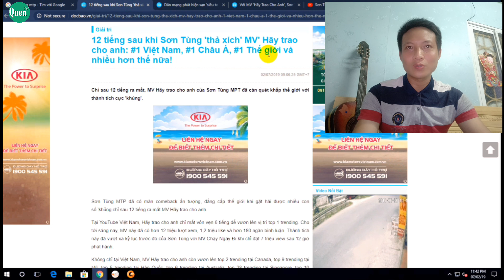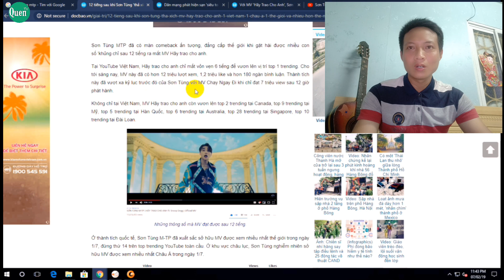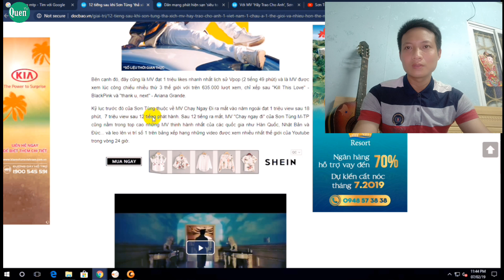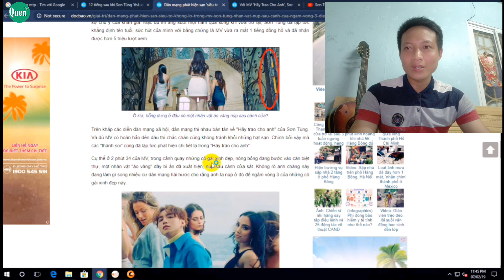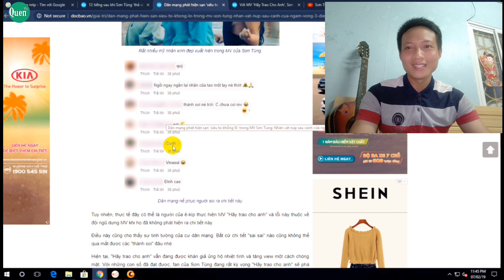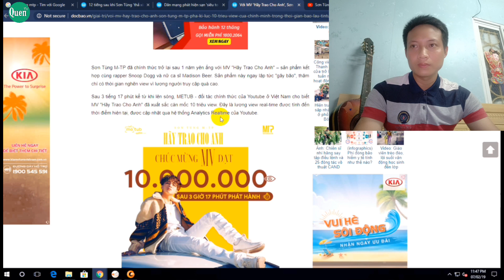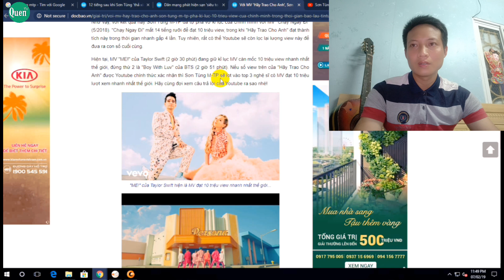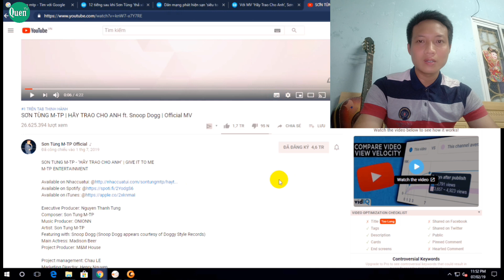SƠN TÙNG M-TP | HÃY TRAO CHO ANH ft. Snoop Dogg - Xô Đổ Mọi Kỷ Lục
Link xem các video cực chất trải nghiệm, khám phá Việt Nam
'Hãy trao cho anh' của Sơn Tùng MTP đạt triệu like chỉ sau 3 tiếng: 6 bài học đắt giá phải nhớ nếu muốn kiếm tiền với dân làm nghề youtuber
Chỉ trong 2 tiếng 59 phút sau khi ra mắt MV "Hãy trao cho anh" của Sơn Tùng MTP đạt được 1 triệu lượt like. Đây cũng là MV đạt 1 triệu like nhanh nhất trong lịch sử Vpop. Ẩn sau hiện tượng âm nhạc này là những bài học tạo ra sản phẩm dễ lan truyền mà nhiều người làm nội dung, youtuber có thể học được.
Hãy một số kỷ lục của Sơn Tùng: Tại YouTube Việt Nam, "Hãy trao cho anh" vươn đến top 1 trending YouTube Việt Nam quá dễ dàng vào khoảng 2h sáng, tức chỉ mất vỏn vẹn 6 tiếng đồng hồ để đạt thành tích trên. Hiện tại, lượt view của MV đã xấp xỉ con số 12 triệu, đi kèm đó là trên 1,2 triệu lượt thích và gần 170 nghìn lượt bình luận.
Bên cạnh đó, MV cũng đã vươn đến top 2 trending tại Canada, top 9 trending tại Mỹ, top 5 trending tại Hàn Quốc, top 6 trending tại Australia, top 28 trending tại Singapore, top 10 trending tại Đài Loan.
Kênh Quen TV sẽ đưa các bạn cùng đi du lịch khám phá các:
- Di sản văn hóa của Việt nam;
- Các điểm du lịch nổi tiếng;
- Khám phá các cung đường đẹp tuyệt vời;
- Khám phá các món ăn, ẩm thực đặc sản các vùng miền;
Và rất nhiều những video hay về các chủ đề như đời sống, con người, xã hội ở các vùng miền trên khắp đất nước Việt Nam xinh tươi.
Quen_TV mong các bạn ủng hộ, góp ý để kênh ngày càng có những video chất lượng hơn và đưa các bạn khám phá những điều thú vị, bổ ích hơn.
P/s: Cám ơn các bạn đã xem video! Hãy ủng hộ tôi bằng việc đăng ký theo dõi kênh Youtube của tôi tại link sau